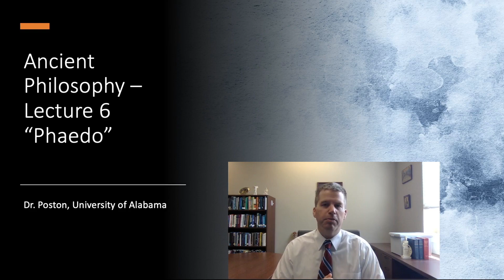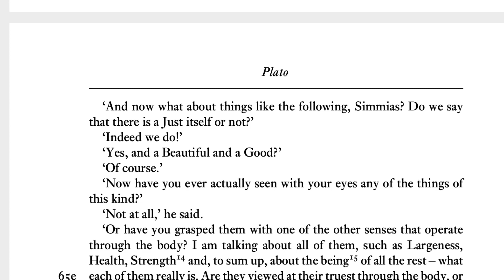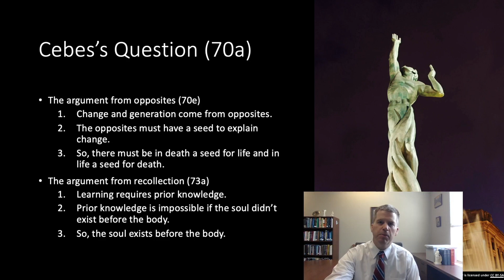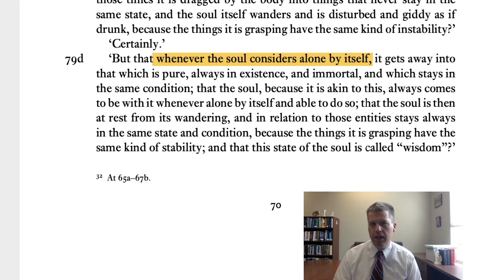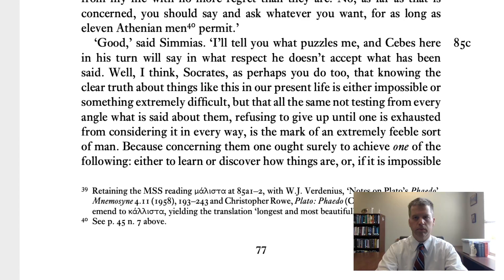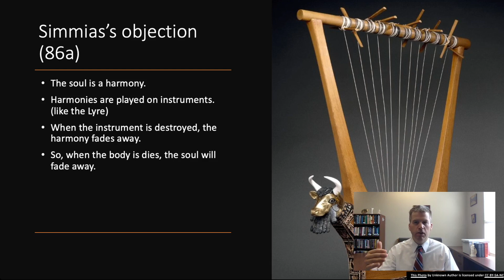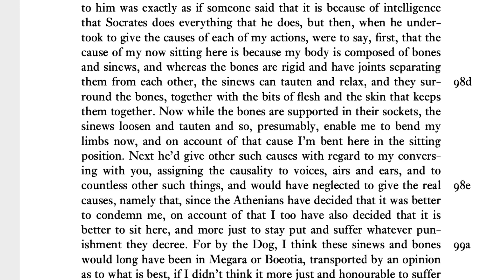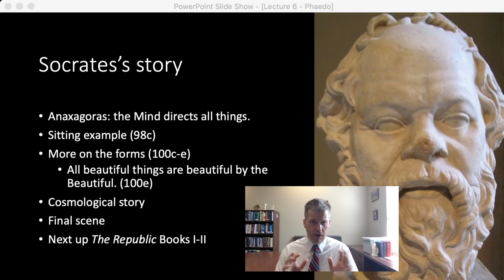Lecture 6 Phaedo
A discussion of Plato's Phaedo.